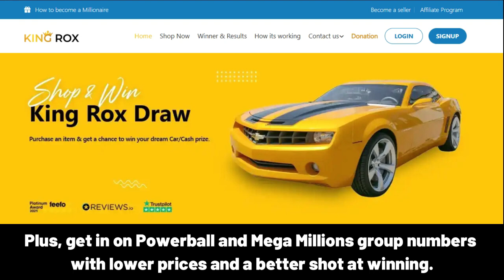LESHEA Happy Birthday Song with Names 🌟 Happy Birthday to You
Lyrics:
"LESHEA, Happy Birthday Song – Happy Birthday to You"

Happy Birthday, LESHEA!
Happy Birthday to You
Happy Birthday!
Happy Birthday!
Happy Birthday, LESHEA!